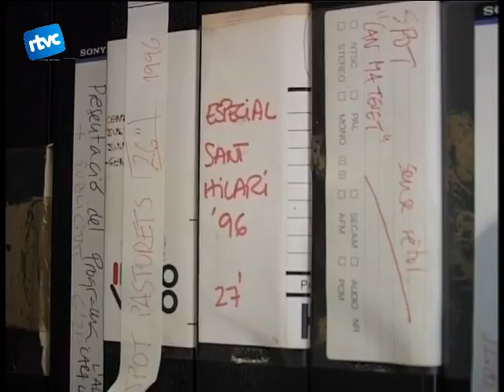09 Televisió per IP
Tot i no està inclosa en el programa d'actes del Cardedeu Digital, divendres es va celebrar una reunió-taller a Televisió de Cardedeu.Tot allò relacionat amb la situació actual del món de les comunicacions va ser el motiu de lintercanvi d'opinions.